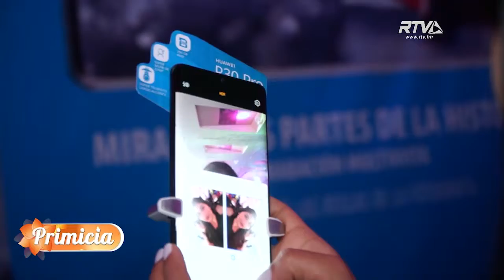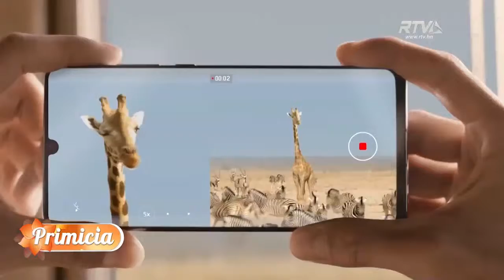Huawei P30 Cobertura Lanzamiento // Claro Honduras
Cobertura del Lanzamiento Huawei P30 en san pedro sula, en un evento organizado por su distribuidor Claro Honduras, en el cual Tecnozona y RTV estuvieron presentes.